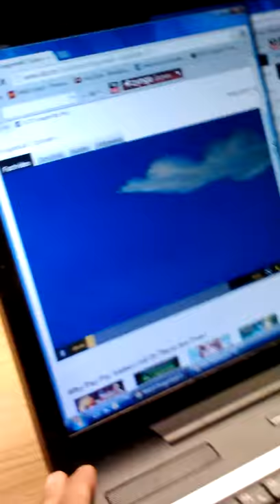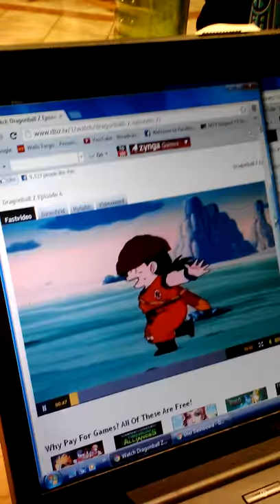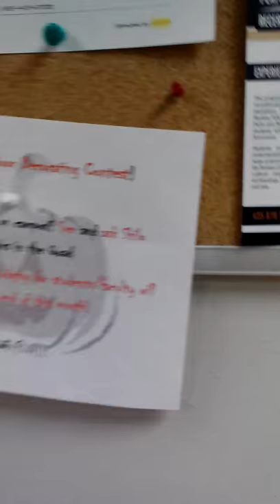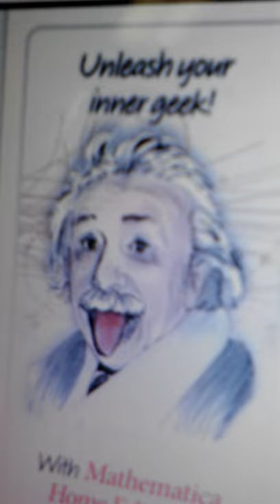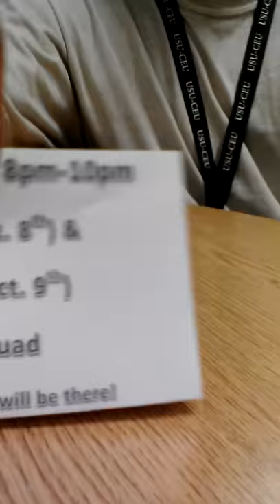Navajos Gone Wild!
Party in the Quad!!!